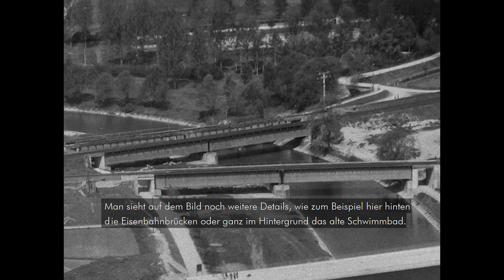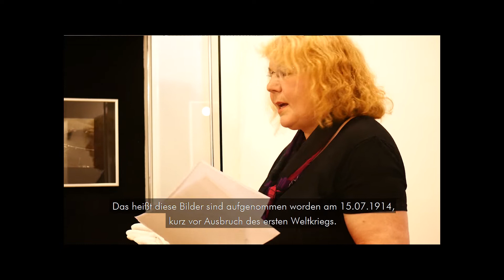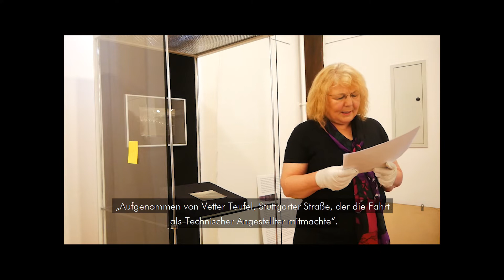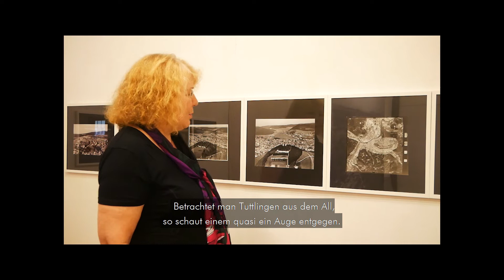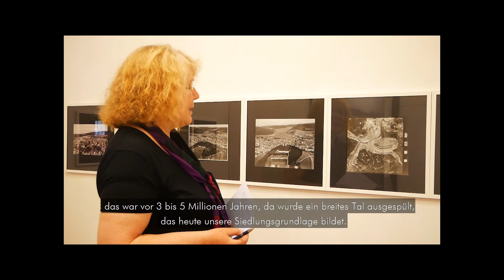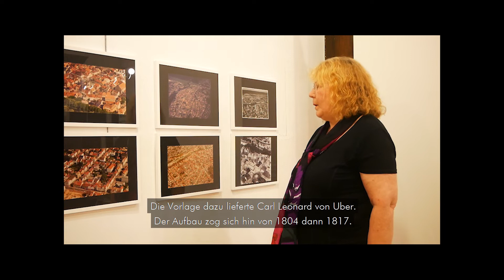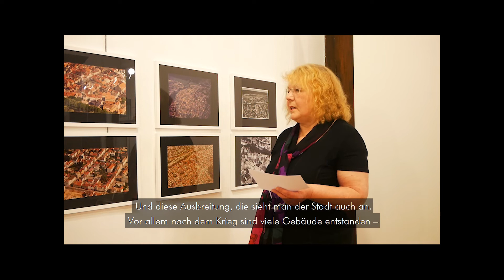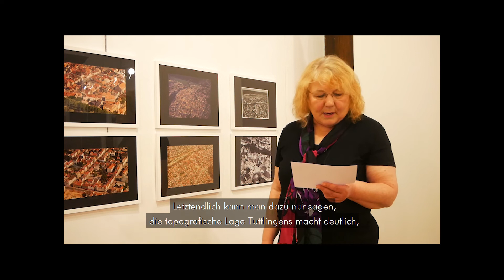Einführung in die Ausstellung "Tuttlingen von oben"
Tuttlingen ist eine geplante Stadt mit großen Achsen und rechteckigen Quartieren.Nirgendwo kann man diese klare Struktur besser erkennen als aus der Luft. So wurde die Stadt nach dem Stadtbrand 1803 angelegt und später fortgeführt. Bereits 1914 entstanden die ersten Luftbilder von Tuttlingen, die aus dem militärisch genutzten Zeppelin „Z VII“ aufgenommen wurden. Damals erstreckten sich um die Stadt ein breiter Gürtel an Feldern und Wiesen, von denen heute viele überbaut sind.Die Ausstellung zeigt die Struktur und den Wandel der Stadt aber auch deren Flächenverbrauch. Sie demonstriert, dass Landschaft und Bauflächen nicht beliebig vermehrbar sind.

Öffnungszeiten der Wechselausstellung:

Dienstag, Donnerstag, Samstag, Sonntagjeweils von 14.00 Uhr - 17.00 Uhr